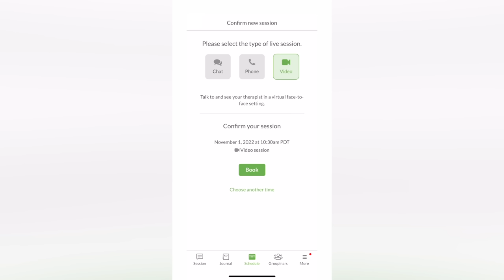Girl Talk in Front of My Husband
with @BetterHelp and get matched with a therapist who will listen and help

I sat down with Sam and answered some girl talk in front of my husband questions!

- Sam & Monica ♡